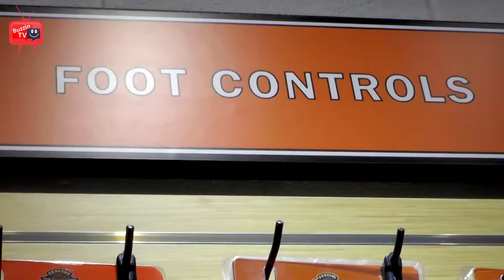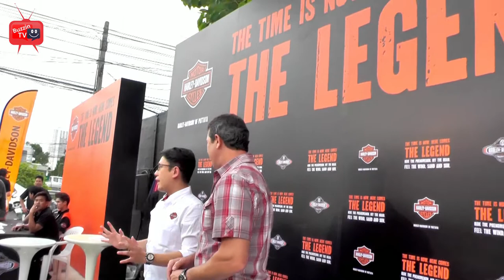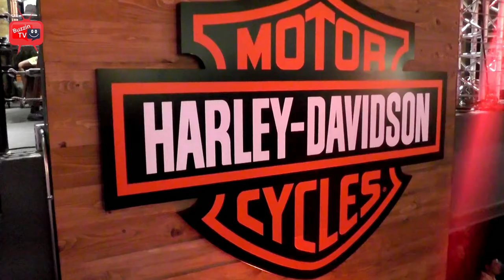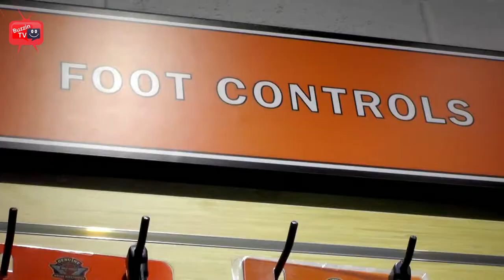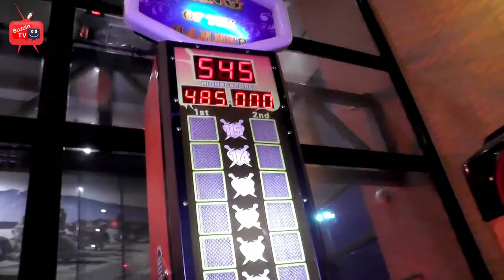Harley Davision of Pattaya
The Grand Opening of the largest Harley Davidson Showroom on the Eastern Seaboard of Thailand took place on Saturday 23rd July. A fantastic party was held, with hundreds of attendee's, including bikers from all around Thailand arriving in convoy, several Thai superstars and local VIP guests including Director of Chonburi Sport Association & Culture Minister Khun Sonthaya Khunpleum.

The Harley Davidson of Pattaya Showroom is located on Sukhumvit Road in South Pattaya, and offers all kinds of services & sales of motorcycles & accessories.

Congratulations to Harley-Davidson of Pattaya!